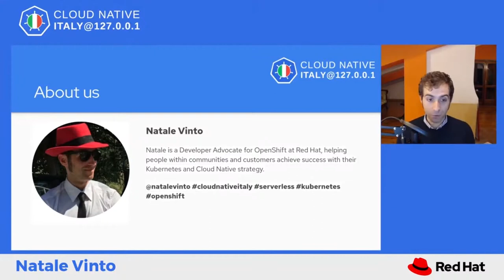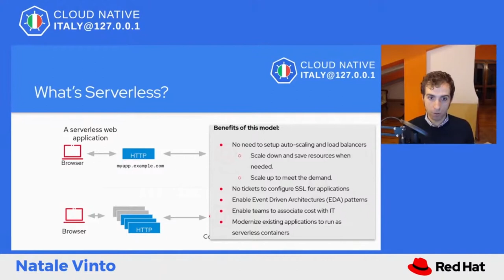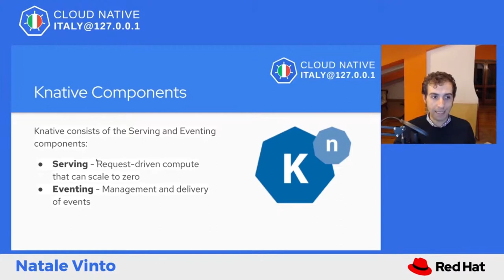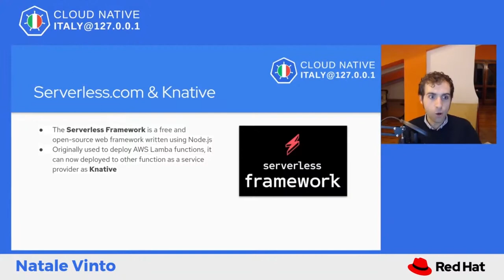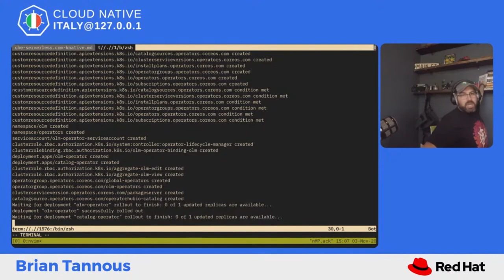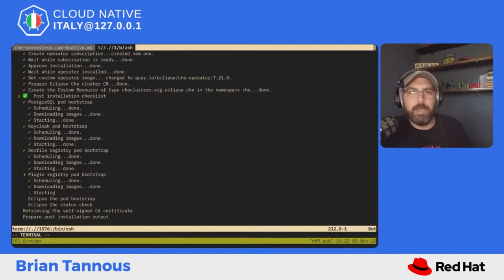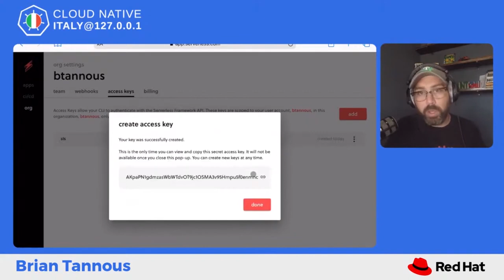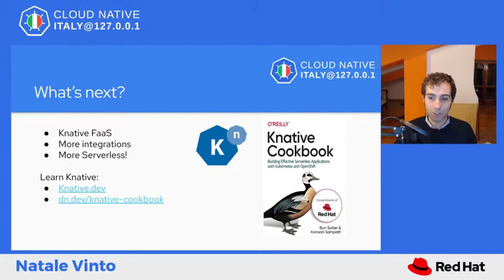Natale e Brian "Knative and Serverless.com: Bring your Functions at ease to the power of Kubernetes"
"Knative and Serverless.com: Bring your Functions at ease to the power of Kubernetes"
Knative è una piattaforma basata su Kubernetes che fornisce un framework per creare, distribuire e gestire workload Serverless moderni. Grazie al suo sistema aperto e interoperabile, può dialogare con molti componenti esterni come Serverless.com, un framework applicativo open source cloud-agnostico, che consente di creare e distribuire funzioni serverless su Kubernetes senza doversi preoccupare di complessità "noiose ma difficili" di implementazione e gestione delle applicazioni. Il tutto con la tua scelta di cloud pubblici, privati o ibridi. In questa sessione+demo mostreremo quanto sia facile programmare e distribuire funzioni su Kubernetes grazie a questa integrazione.

Natale Vinto e Brian Tannous, Developer Advocate @ RedHat
Natale è un ingegnere informatico con più di 10 anni di esperienza sulle tecnologie IT e ICT e un background consolidato sulle telecomunicazioni e sui sistemi operativi Linux. Attivo da tempo nel mondo open source anche con progetti personali, è membro della Free Software Foundation Europe. Attualmente ricopre il ruolo di Developer Advocate in Red Hat OpenShift, contribuendo al successo della strategia Kubernetes e Cloud Native di clienti e community di sviluppatori.

Brian is a Developer Advocate at Red Hat, enabling developers and operators to maximize their use of OpenShift and Kubernetes. Recently, he has been focusing on tools that allow developers to deploy easier, faster, and more consistently - such as OpenShift Serverless (Knative) and OpenShift Pipelines (Tekton)

Ti aspettiamo al prossimo localhost!